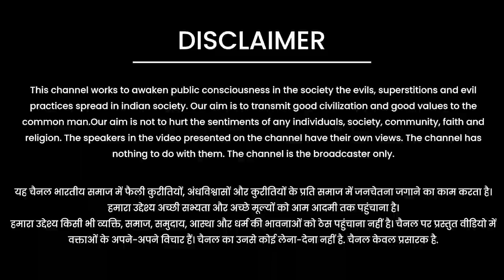परमात्मा किसकी सुनता है ? By आचार्य चिंतामणि जी शास्त्री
आचार्य चिंतामणि जी शास्त्री